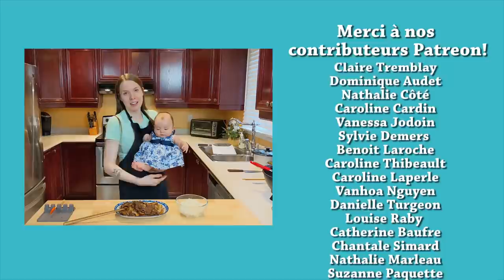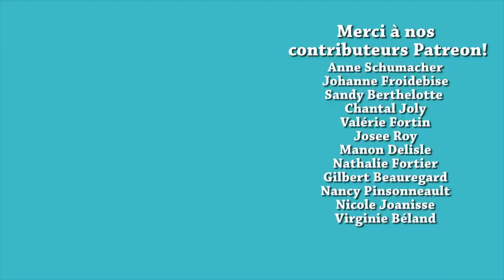BOEUF AUX OIGNONS (RECETTE FACILE ET RAPIDE) - HOP DANS LE WOK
✦Wok The Rock
✦Bols Pyrex
✦Couteau KIWI